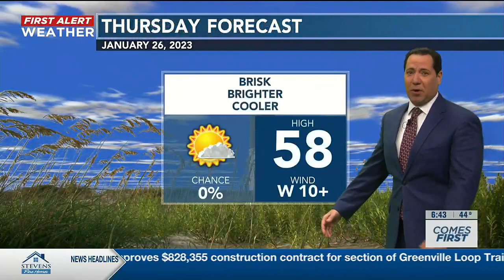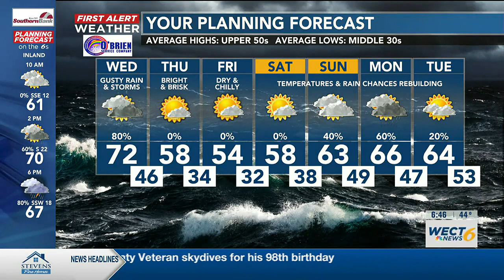Your First Alert Forecast from Wed. morning, Jan. 25, 2023